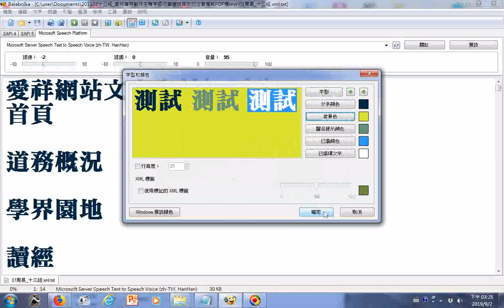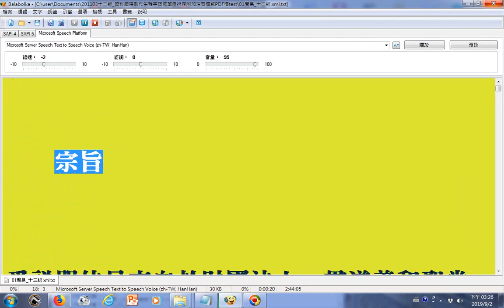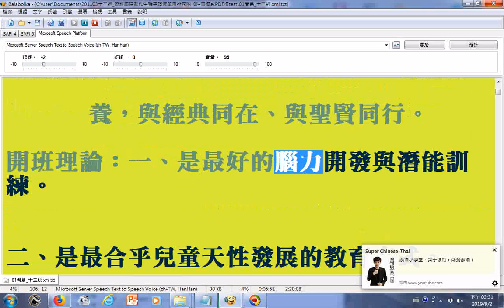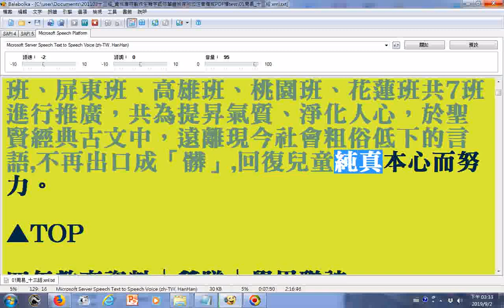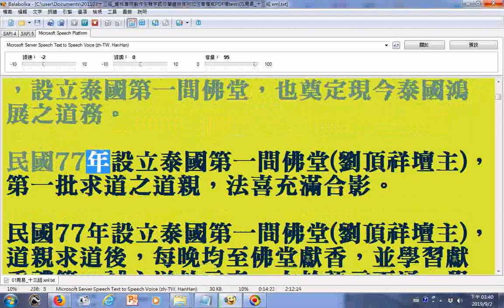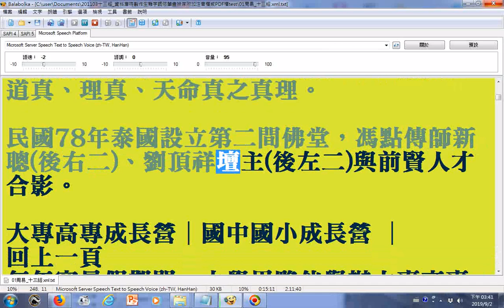簡介宗旨、目標、道場(全文提到泰國、新加坡、馬來西亞、印度道場重要班會活動)--朗讀愛祥網站文字資料(97年)_20190902使用電腦報讀程式Balabolka朗讀逐字唸部分破音字讀音或數字讀法有誤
...請見諒請對照字幕觀看_part